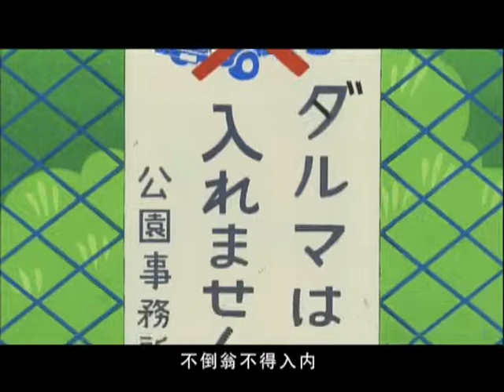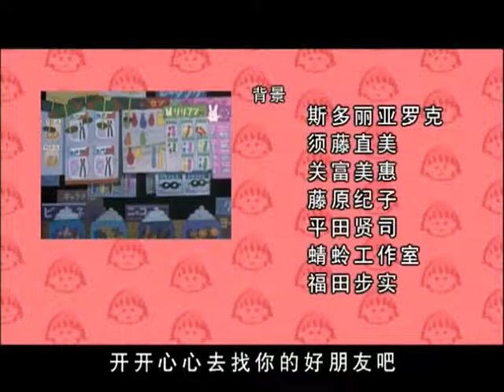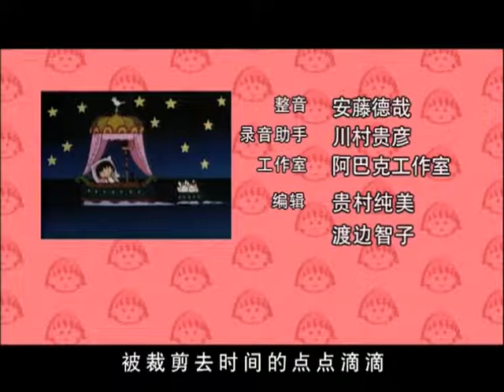櫻桃小丸子 #678 难眠之夜／小丸子打发时间